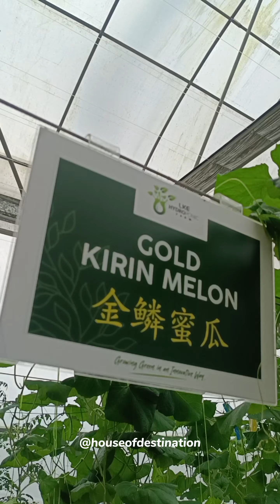🍆🍅🥒 Organic Hydrophonic Farm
This is a hydrophonic farm in Bentong, Pahang in Malaysia. They are more known for their durian tasting and that is what we did there during the visit.